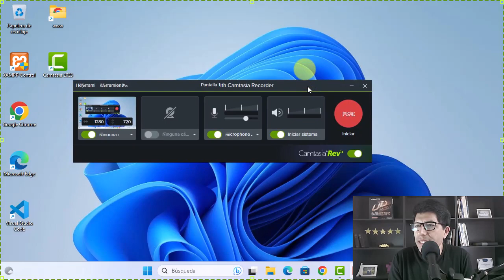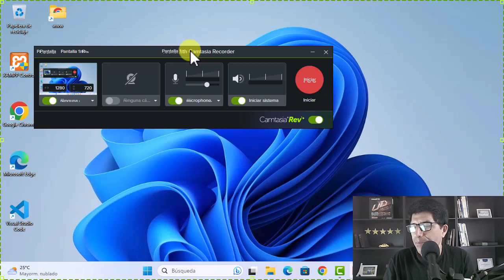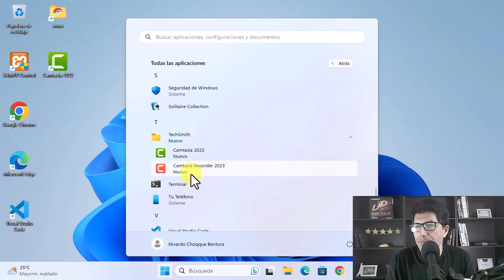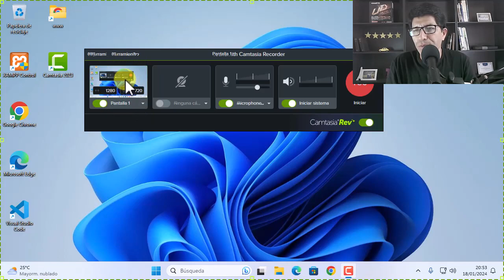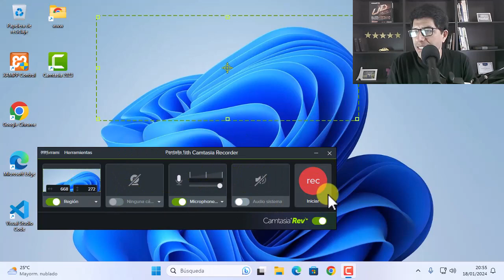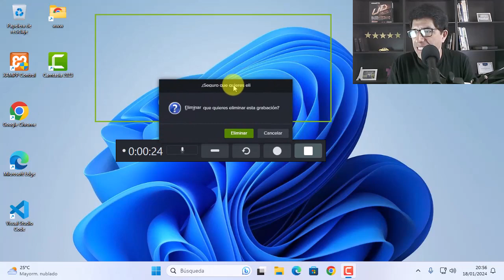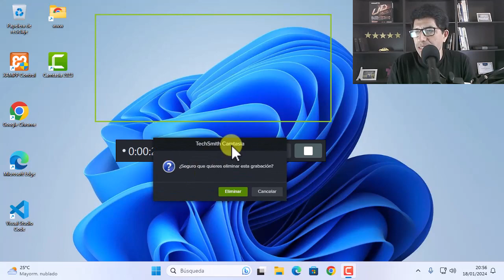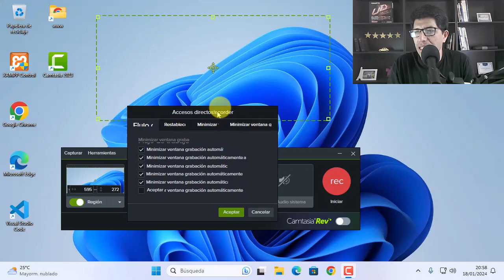Cómo Grabar la Pantalla de mi PC con Camtasia Studio (PASO A PASO)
En este tutorial te enseñaré cómo grabar la pantalla de mi PC con Camtasia Studio paso a paso. ¡Bienvenido al mejor tutorial que existe en YouTube!

▶️ Cómo Grabar la Pantalla de tu PC con Camtasia Studio | Tutorial Fácil y Completo

En este tutorial, te mostraremos paso a paso cómo grabar la pantalla de tu PC utilizando Camtasia Studio.

Si alguna vez te has preguntado cómo crear tutoriales, demostraciones o contenido educativo, ¡este video es para ti! Vamos a explorar todas las funciones esenciales para que puedas comenzar a grabar tus momentos más importantes en la pantalla de tu computadora.

✅ Descripción del Video:

¿Quieres capturar tu pantalla y compartir tu conocimiento de una manera visualmente impactante? En este tutorial, te enseñaremos de manera sencilla y completa cómo utilizar Camtasia Studio para grabar la pantalla de tu PC. Desde la instalación hasta la edición, te guiaremos a través de todo el proceso.

✅ Aspectos Destacados del Tutorial:

👉 Instalación y Configuración: Descubre cómo descargar e instalar Camtasia Studio y configúralo para la mejor calidad de grabación.

👉 Configuración de Grabación: Aprende a seleccionar la pantalla que deseas grabar, ajustar la calidad de la grabación y configurar opciones adicionales.

👉 Herramientas de Edición Básicas: Exploraremos las funciones de edición básicas de Camtasia Studio para que puedas pulir y mejorar tu material grabado.

👉 Exportación y Compartir: Conoce cómo exportar tu grabación y compartirla con tu audiencia de manera efectiva.

Sigue este tutorial y descubre cómo hacer que tu pantalla cobre vida. Desde demostraciones de software hasta presentaciones, Camtasia Studio es tu aliado perfecto.